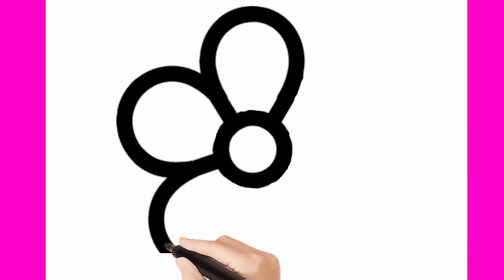Learn How to Draw & Paint Rainbow Flower I Painting, Drawing, Coloring for Kids and Toddlers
👨‍🎨👨‍🎨👨‍🎨👨‍🎨🎨 WE LOVE ART 🎨👨‍🎨👨‍🎨👨‍🎨👨‍🎨

flower drawing rose
flower drawing simple
flower drawing easy for kids
flower drawing watercolor
Flower drawings easy
Cool flower drawings
Easy Flower Drawings in pencil
Free flower Drawings
Which is the easy flower to draw?
Which is the best flower to draw?
How do you draw a flower drawing?
How do you draw flowers nicely?
Flower drawing with color
25 beautiful flower drawing
kids drawings in real life